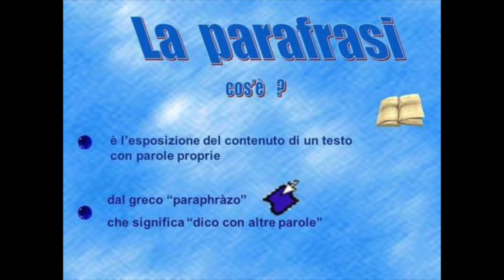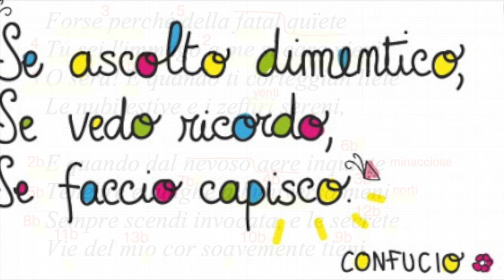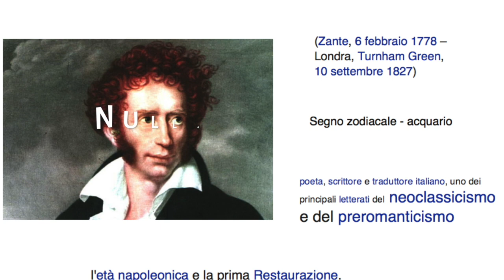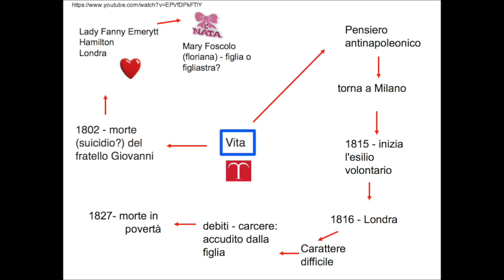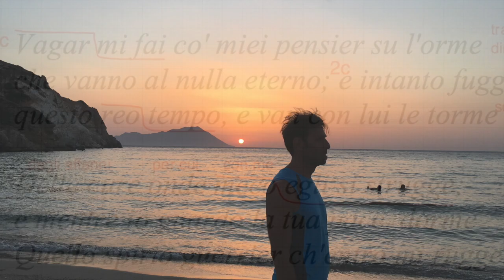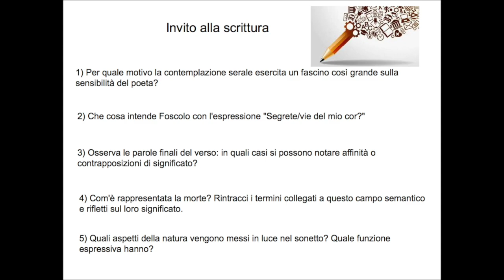Alla Sera - Niccolò (Ugo) Foscolo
* Per favore, leggi la descrizione 👇 È molto importante! *
Legge Vanessa Bertello

Alla sera   Parafrasi

Forse perché della fatal quïete   O sera, forse giungi a me così gradita
tu sei l'immago a me sì cara vieni   perché sei l'immagine della morte
o Sera! E quando ti corteggian liete   Sia quando ti accompagnano lietamente
le nubi estive e i zeffiri sereni,   le nuvole estive e i piacevoli venticelli primaverili,

5  e quando dal nevoso aere inquïete   sia quando dal cielo nevoso
tenebre e lunghe all'universo meni   riversi sul mondo tenebre minacciose e lunghe
sempre scendi invocata, e le secrete   sempre scendi [da me] invocata, e occupi
vie del mio cor soavemente tieni.   dolcemente le vie nascoste del mio animo.

Vagar mi fai co' miei pensier su l'orme   Mi fai vagare con i miei pensieri nella direzione
10  che vanno al nulla eterno; e intanto fugge   che va [fino] al nulla eterno, e intanto trascorre
questo reo tempo, e van con lui le torme   questo tempo malvagio, e con lui passano le schiere

delle cure onde meco egli si strugge;   degli affanni per cui egli si distrugge insieme a me;
e mentre io guardo la tua pace, dorme   e mentre io contemplo la tua pace, si placa
quello spirto guerrier ch'entro mi rugge.   quello spirito combattivo che freme dentro di me.